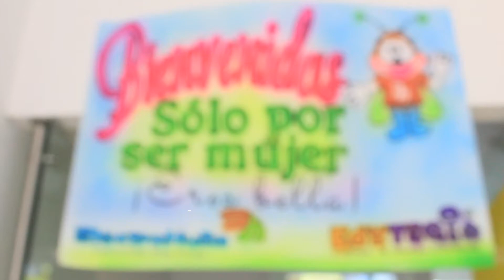Mujeres de algunos asentamientos de Neiva participaron de jornada especial.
Electrohuila a través de la Oficina de Responsabilidad Social continua con actividades para la comunidad, en esta oportunidad mujeres de algunos asentamientos de Neiva participaron de una jornada especial a cargo de Edutegia.